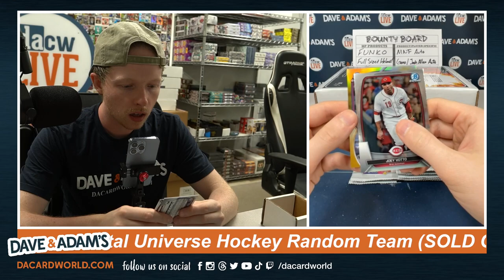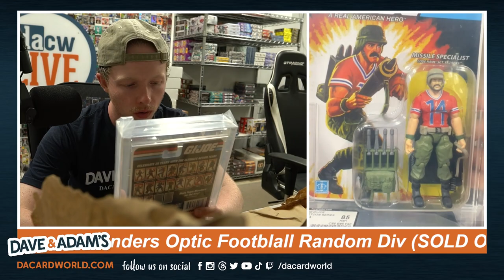Benjamin's Bowman Chrome Baseball/Hit Parade GI Joe Break 9/18/23